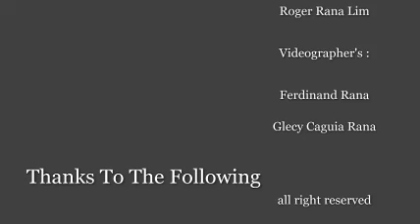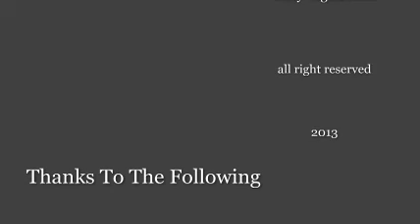Hidden Valley Spring Resort, Alaminos Laguna